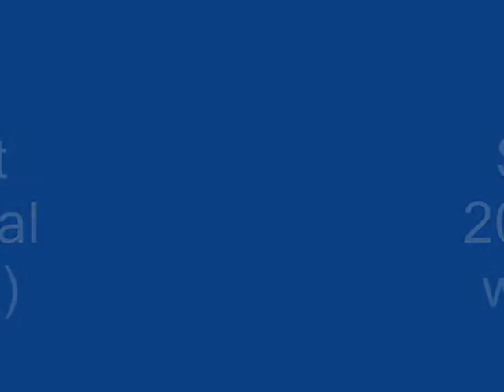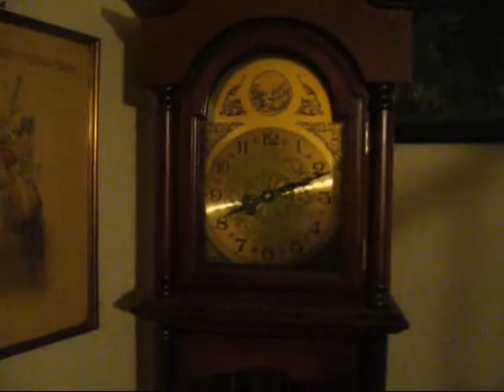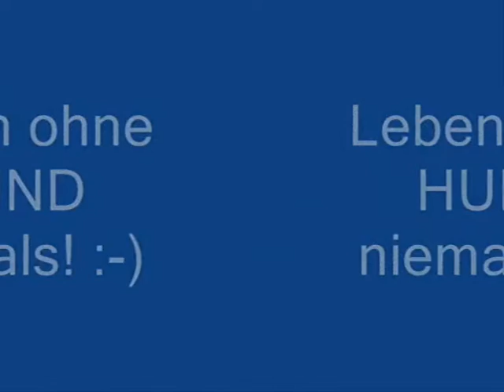Winterzeit und Umstellung der Uhrzeiger 2014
" Winterzeit und Umstellung der Uhrzeiger unserer aller Uhren 2014 "
Ich frage mich auch heute:" Wer hat den Quatsch erfunden? ;-) " .
Meine Hunde und ich stehen auch morgen, wenn andere Leute noch schlafen - morgen auf Grund der Zeitumstellung eben eine Stunde länger schlafen können wieder rechtzeitig auf! ;-) und das wenn einer von Uns eben mal wieder muss! ;-).